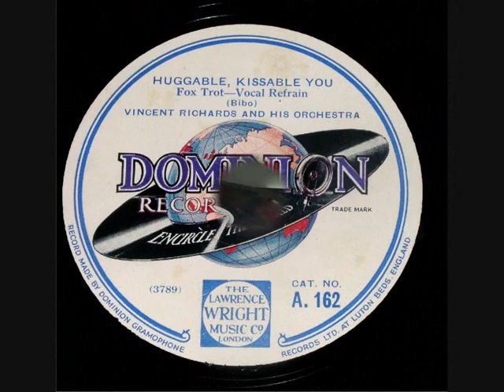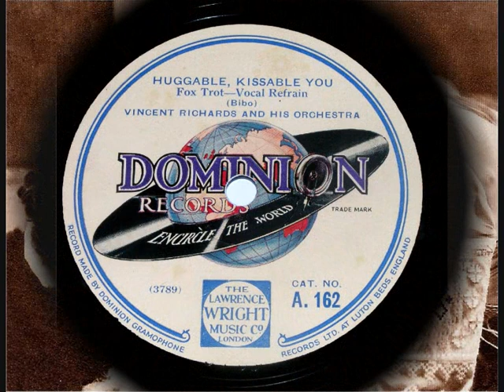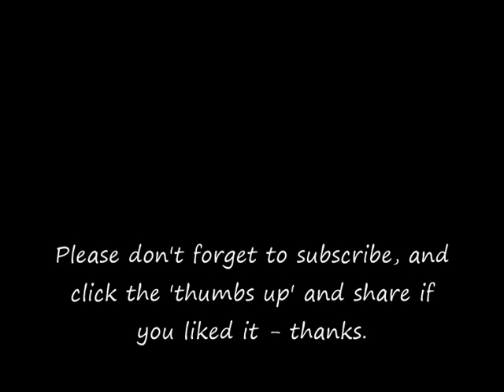78 RPM – Vincent Richards & His Orchestra – Huggable, Kissable You (1929)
Vincent Richards and His Orchestra
(Pseudonym for Lou Gold and His Orchestra)
‘Huggable, Kissable You’
(Fox-Trot with Vocal Refrain by uncredited Singer Irving Kaufman)

10” shellac single 78 RPM
Dominion record label No: A. 162
(1929)